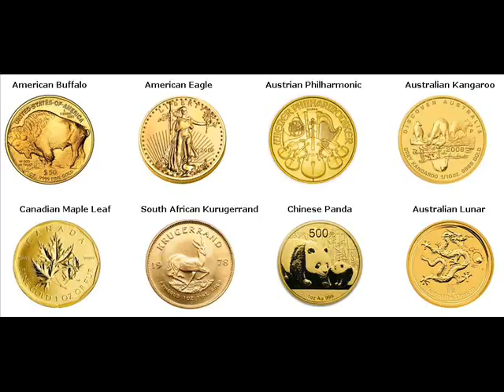500 Gram Gold Bars For Sale Santa Clara Santa Clara California